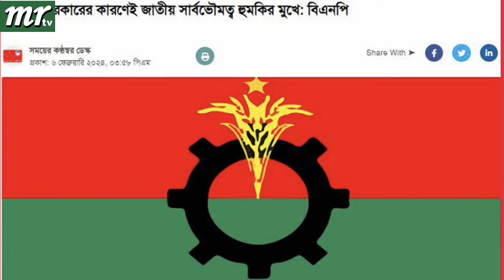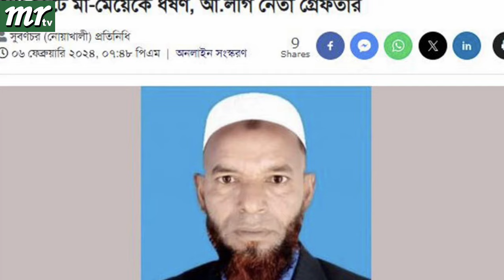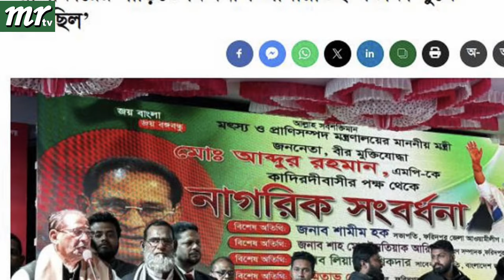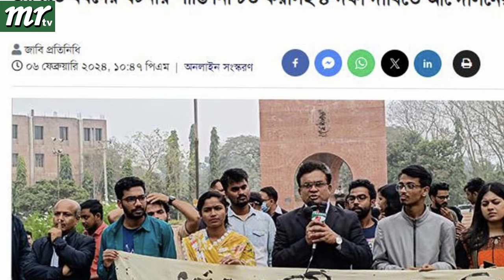এইমাত্র পাওয়া বাংলা খবর। Bangla News 07 Feb' 2024 |Bangladesh Latest News Today ajker taja khobor